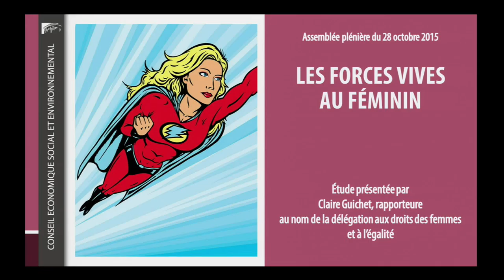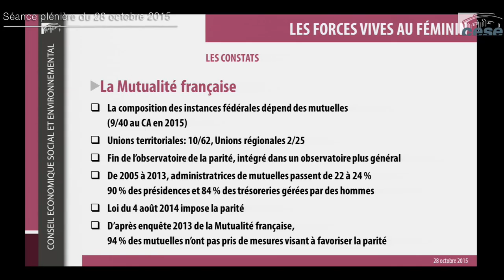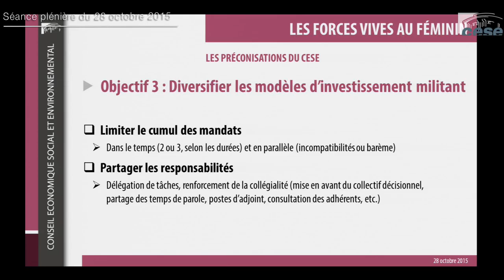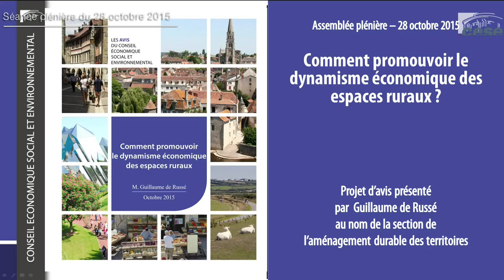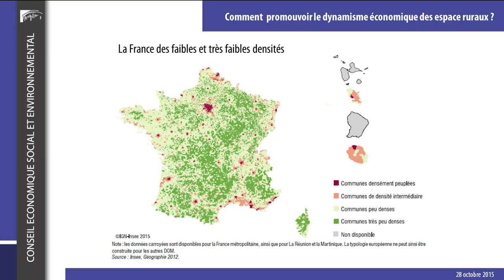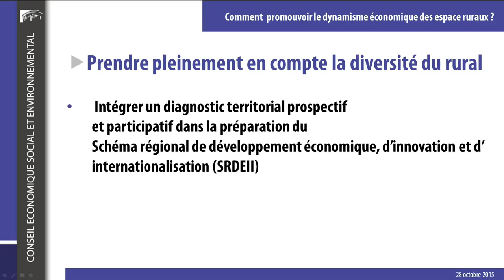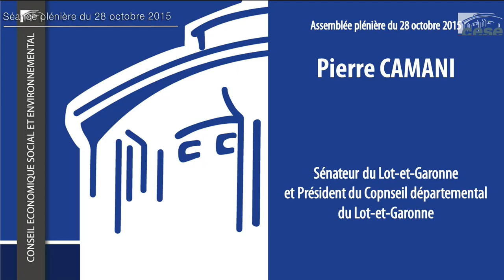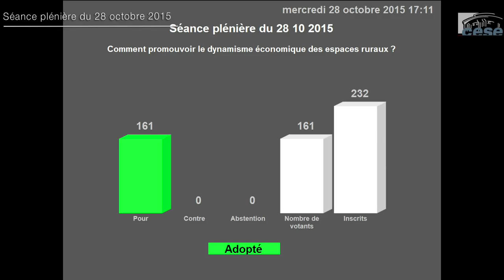28-10-2015 : Dynamisme des espaces ruraux et forces vives au féminin - cese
Séance plénière du 28 octobre 2015 :
- Présentation par Mme Claire Guichet de l'étude intitulée "Les forces vives au féminin"  au nom de la Délégation aux droits des femmes et à l'égalité, présidée par Mme Geneviève Bel
- Présentation du projet d'avis "Comment promouvoir le dynamise économique des espaces ruraux ?" par M. Guillaume de Russé au nom de la Section de l'aménagement durable des territoires, présidée par M. Jean-Alain Mariotti.

"Les forces vives au féminin"

Etude présentée par Mme Claire Guichet au nom de la Délégation aux droits des femmes et à l'égalité, présidée par Mme Geneviève Bel.
Alors que s’achève la première mandature quasi paritaire du CESE devenu, grâce à la loi, l’assemblée constitutionnelle la plus féminisée avec 44 % de femmes qui y siègent, la délégation aux droits des femmes et à l’égalité mène une réflexion sur les forces vives au féminin en dressant un panorama inédit de la place des femmes dans les organisations de la société civile, telle qu’elle est représentée au CESE (organismes patronaux, syndicats de salariés, associations, monde mutualiste etc.)

L’étude examine de manière approfondie les actions mises en œuvre par les organisations en faveur de l’engagement des femmes. Elle analyse les difficultés et obstacles structurels et culturels persistants à leur accès aux responsabilités. Elle propose des outils concrets pour les dépasser.

"Comment promouvoir le dynamise économique des espaces ruraux ?"

Projet d'avis présenté par par M. Guillaume de Russé au nom de la Section de l'aménagement durable des territoires, présidée par M. Jean-Alain Mariotti.
Les situations des espaces ruraux de France métropolitaine sont contrastées. Si la plupart voient augmenter leur population, des territoires ruraux, notamment industriels, figurent parmi ceux ayant le plus souffert de la crise, et d’autres, souvent résidentiels, parmi les moins touchés. Des mobilités accrues contribuent à créer entre villes et campagnes une communauté de destin.

Les espaces ruraux sont pour notre pays une richesse. Certains ont su mettre à profit leurs atouts pour dynamiser leur économie, pour peu que les concours nécessaires soient apportés aux acteurs locaux. La loi NOTRe constitue à cet égard pour partie un nouveau contexte.

Par le projet d’avis « Comment promouvoir le dynamisme économique des espaces ruraux ? », la section de l'aménagement durable des territoires du CESE a souhaité identifier les facteurs de réussite permettant de promouvoir le dynamisme des espaces ruraux dans leur diversité et de maintenir et développer le tissu économique local. Elle formule un ensemble de préconisations en ce sens, dans une logique de mise en capacité des territoires, de cohésion nationale et de développement durable.